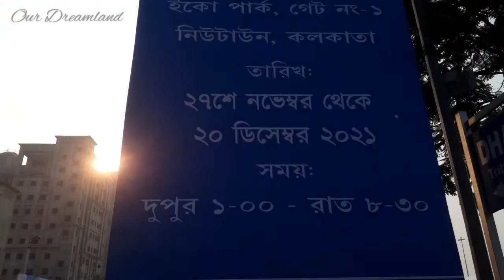Hasta silpa mela 2021 || Part- 2 || 25/12/2021